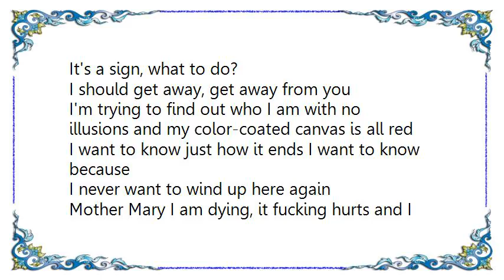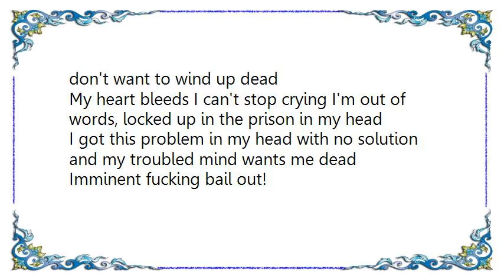Buckcherry - Imminent Bail Out Lyrics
[Lyrics Buckcherry - Imminent Bail Out]
I get this problem in my head with no solution and my troubled mind wants me dead
Some they may hate me some are friends I got no time to kill and fuck around and sit in my shit

Something's got to give

It's a lie, or the truth?
Protect us from our youth
It's a sign, what to do?
I should get away, get away from you

I'm trying to find out who I am with no illusions and my color-coated canvas is all red
I want to know just how it ends I want to know because
I never want to wind up here again

Mother Mary I am dying, it fucking hurts and I don't want to wind up dead
My heart bleeds I can't stop crying I'm out of words, locked up in the prison in my head
I got this problem in my head with no solution and my troubled mind wants me dead

Imminent fucking bail out!